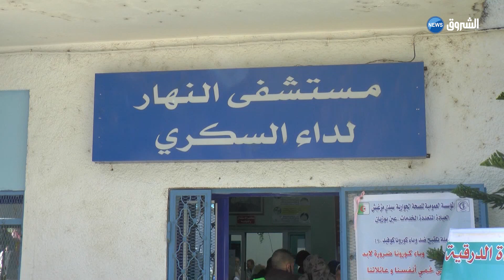سكيكدة : " المسنشفى النهاري " يستقطب 4 ألاف مصاب بداء السكري